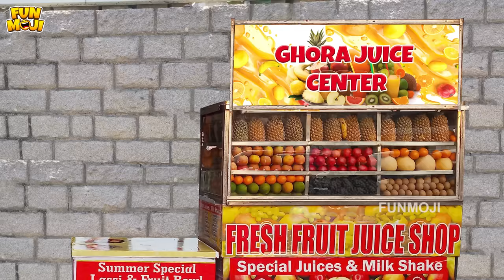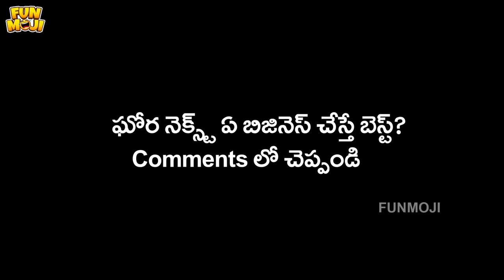Summer జ్యూస్ సెంటర్ | Juice World | MCA | Middle Class Abbayi | Ghora | Funmoji | Infinitum Media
Celebrate IPL festival of winnings with Parimatch!